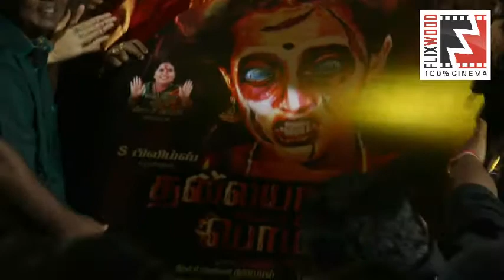Thalaiyatti Bommai Movie Audio Launch | Flixwood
FLIXWOOD.COM (100% CINEMA) Complete Cine Portal